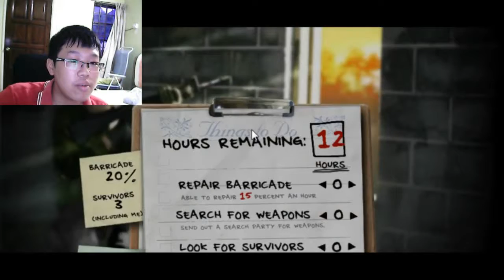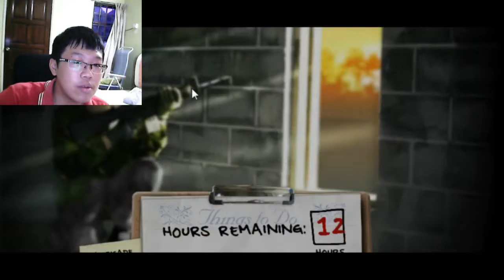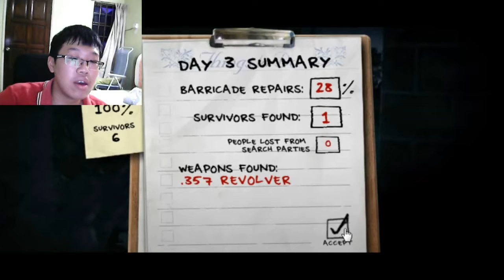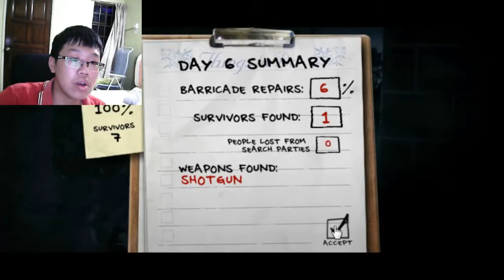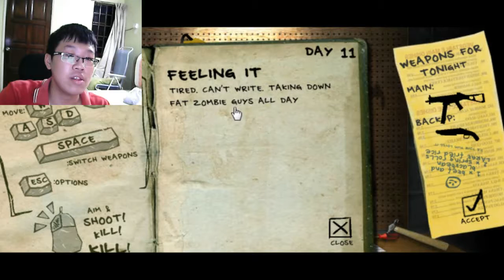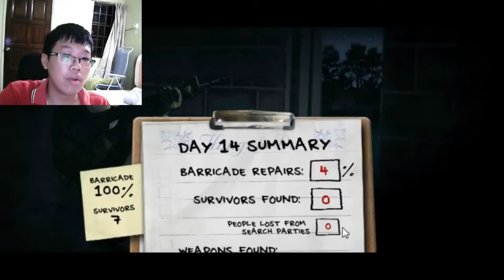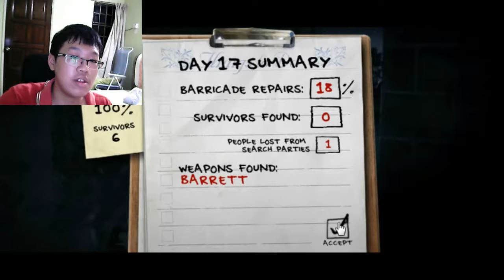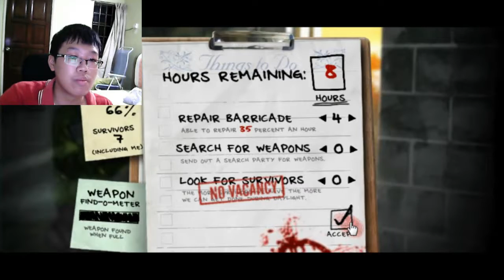The Last Stand